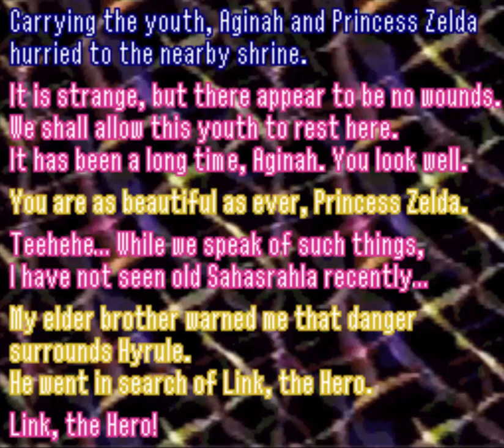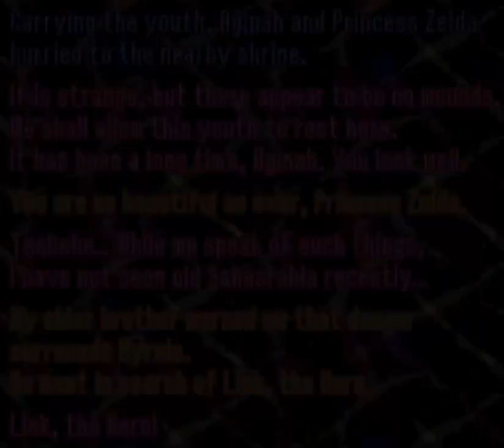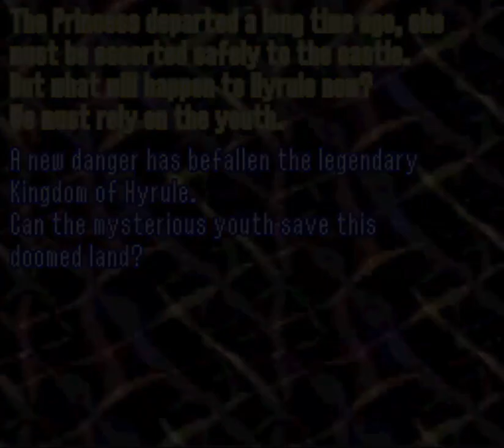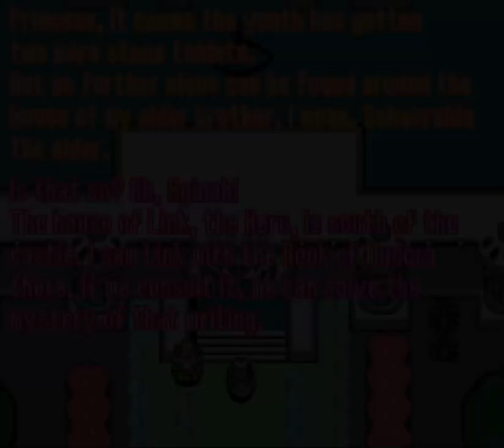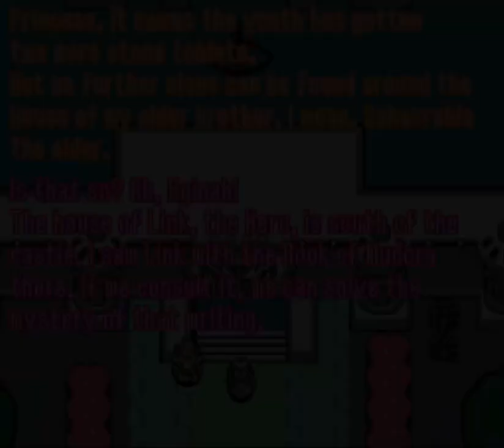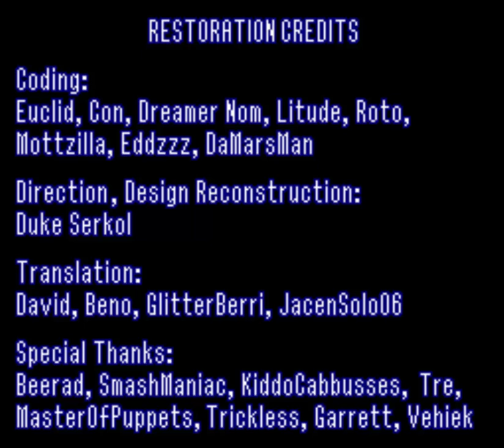BS The Legend of Zelda: Ancient Stone Tablets (SNES) - Playthrough/Longplay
It's a great set of new dungeons and stuff to find, yet I'm just unsatisfied and empty as I started.